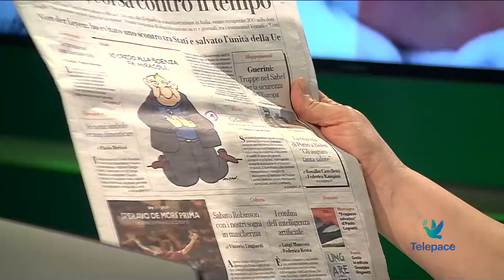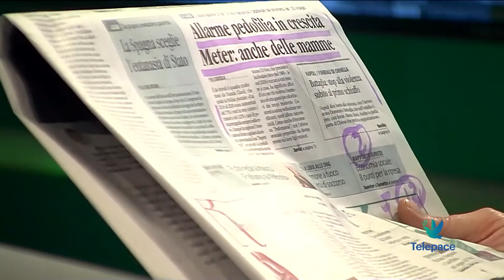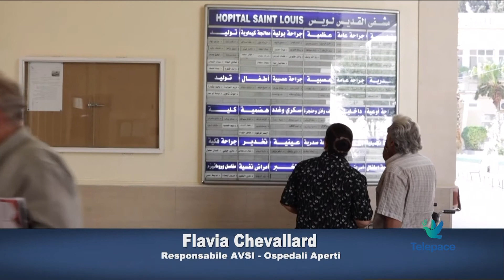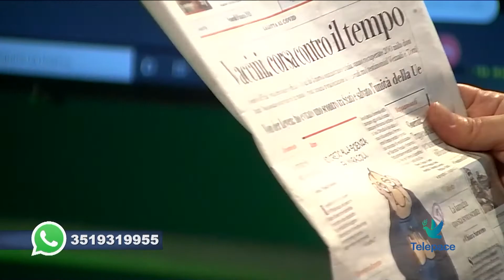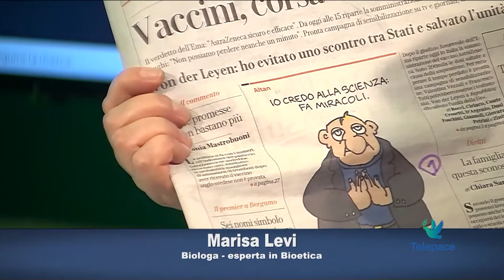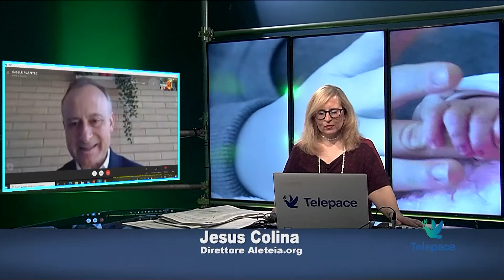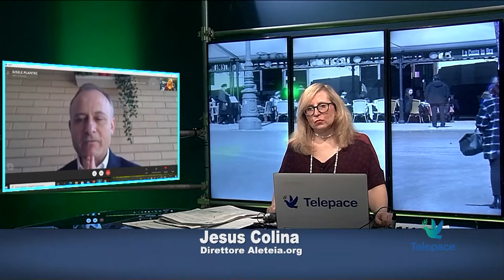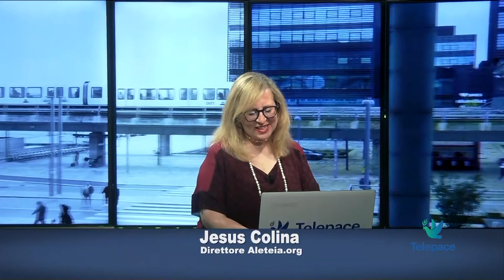Tempo Presente 19 marzo 2021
Nella puntata di oggi parliamo delle famiglie alle prese con la Dad con Cristina Riccardi,  Vicepresidente Forum delle Associazioni Familiari e della crescita della pedopornografia con Sergio Russo, Dirigente Polizia Postale Veneto. A dieci anni dalla guerra in Siria, abbiamo raggiunto a Damasco Flavia Chevallard, Responsabile AVSI  di Ospedali Aperti. E ancora i vaccini, ne parliamo con Gianluca Trifirò, dell’Advisory Board dell’International Society of Pharmacovigilance  e con Marisa Levi, biologa, riflette sul rapporto tra grandi case farmaceutiche, scienza, tecnologia ed economia; infine il giornalista Jesus Colina, direttore di Aleteia.org, ci illustra un grande progetto di comunicazione etica e scientifica sul Covid che interessarà oltre trenta medio cattolici e partirà dopo Pasqua.